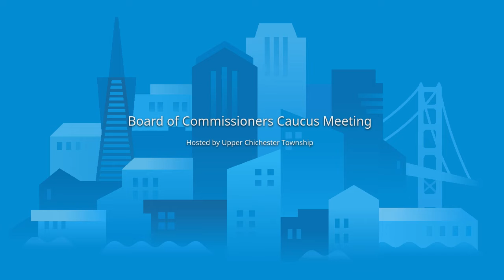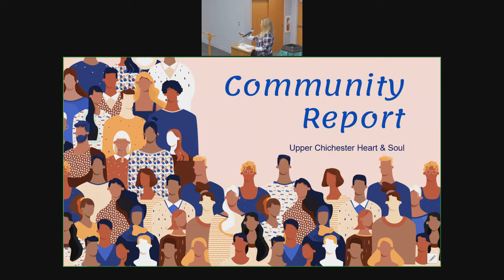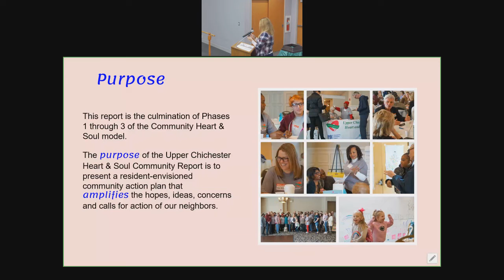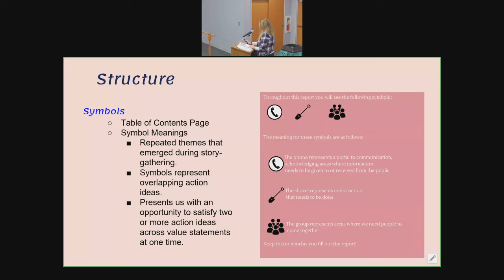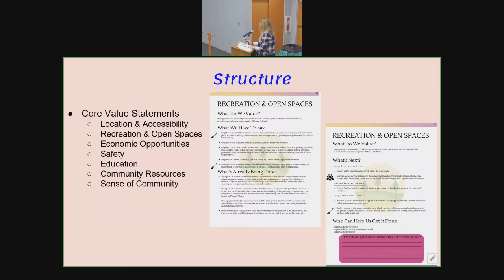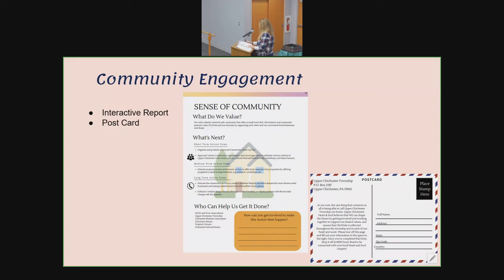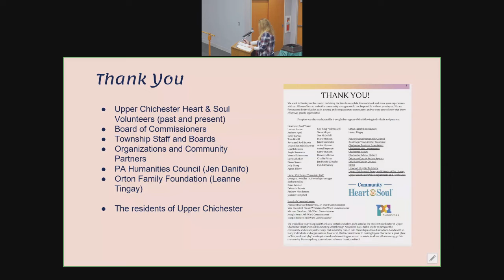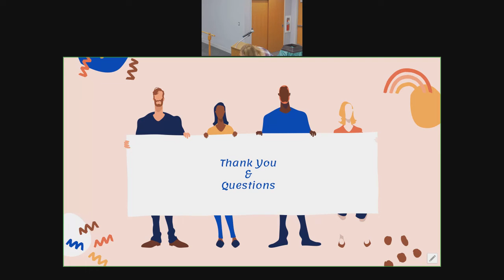October 2022 Board of Commissioners Caucus Meeting